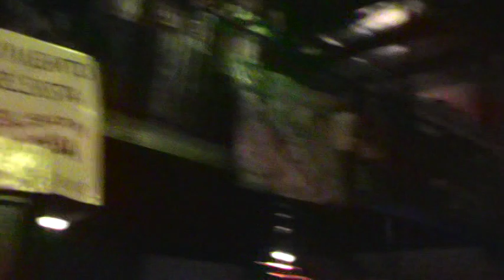Suave Brisa - Nelson Velásquez en Monterrey, 19 de Julio 2013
Nelson Velásquez canta Suave Brisa, Fargos Vivo Bar, San Nicolás de los Garza, Nuevo León, México, 19 de Julio 2013